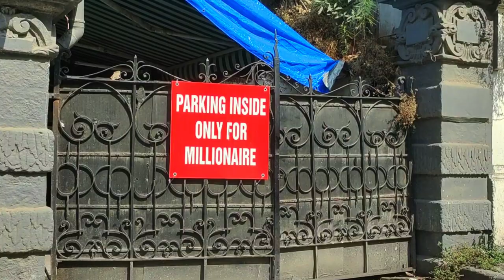Mahalaxmi Temple Mumbai After Lockdown | Barodian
( Vlog-129 )